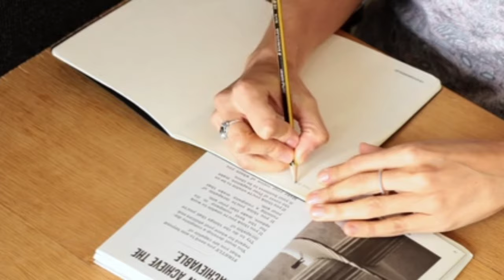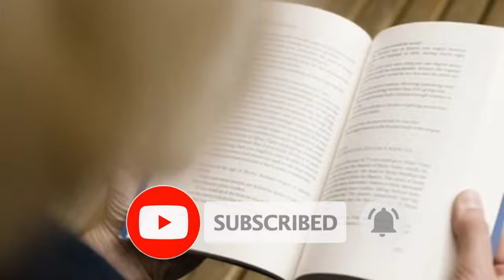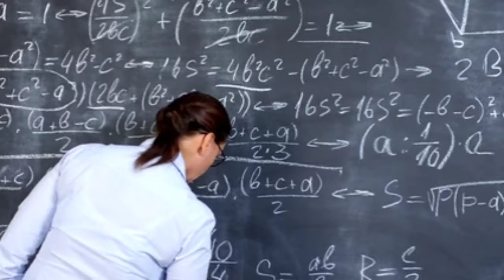Hardest Study Motivation -| Students Inspirational Video in Nepali -